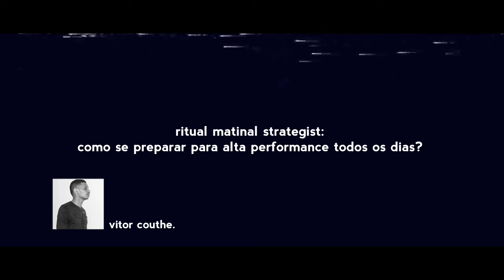ritual matinal strategist: como se preparar para alta performance todos os dias? | ep #027 | podcast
ritual matinal strategist: como se preparar para alta performance todos os dias?